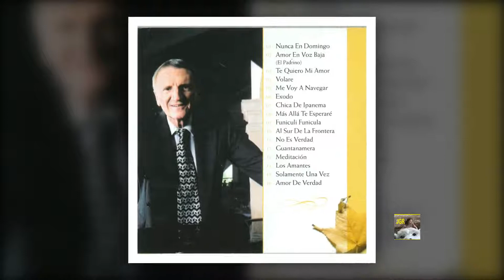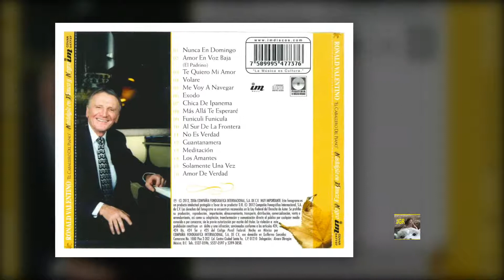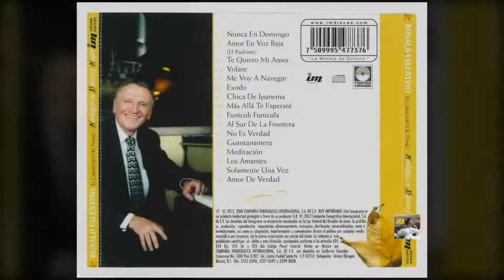Speak softly love-Amor en voz baja (El Padrino) - Ronald Valentino HD JGR 2012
Autor:
Nino Rota (Giovanni Rota Rinaldi). 3 de diciembre 1911, Milán, Italia - 10 de abril 1979, Roma, Italia.
Sus principales premios:
Premios Óscar Mejor banda sonora, 1974 El padrino II
Globos de Oro Mejor banda sonora, 1972 El padrino
Premios BAFTA Mejor música original, 1972 El padrino
Distinciones:
Premio Grammy al mejor álbum de banda sonora para película, televisión u otro medio visual (1972)
Sobre la pista:
"Speak softly love" – “Amor en voz baja”, es una canción escrita para la película estadounidense El padrino (1972), la primera parte de una trilogía dirigida por Francis Ford Coppola.
La versión puramente instrumental de la canción es conocida popularmente como el "Tema de El Padrino”, mientras que el nombre "Speak Softly Love" se refiere a la versión vocal del mismo tema en inglés, siendo las letras escritas por Larry Kusik y la música compuesta por Nino Rota.
Nino Rota había usado ya esta canción, en una versión más cómica, para un filme italiano de 1958 titulado "Fortunella", y esto impidió que recibiera en 1973 un Premio Oscar en los EE. UU. pues tal galardón estaba destinado sólo a bandas sonoras originales y nunca antes usadas.
No obstante, Rota sí obtuvo dicho premio al año siguiente, por la banda sonora de El Padrino II.